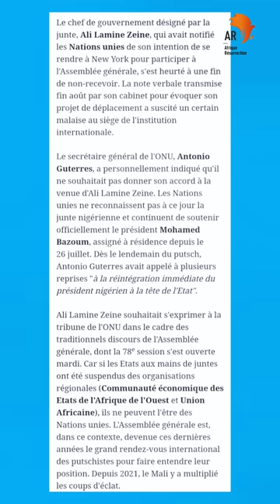La chronique de Nathalie - La provocation de l’ONU contre le Niger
Antonio Guterres s’y met aussi! La provocation du secrétaire général de l’ONU contre le Niger

Pour tous ceux et celles qui souhaitent contribuer financièrement pour me permettre de continuer à faire des contenus éducatifs, je remets ici les liens de 2 mes cagnottes (my fundraisers):

CHAPITRES

0:00 Introduction
1:14 Pourquoi Guterres a outrepassé ses fonctions
7:26 La réaction souhaitée